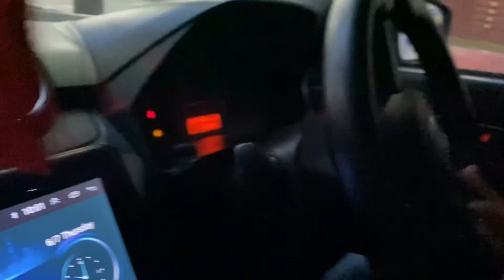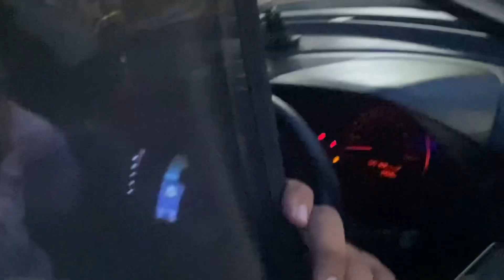Itna mehenga birthday celebration 💶🤑